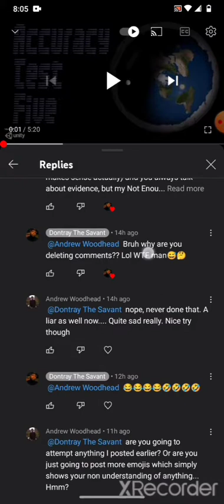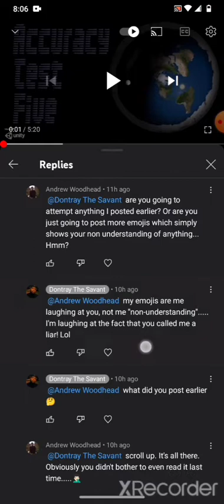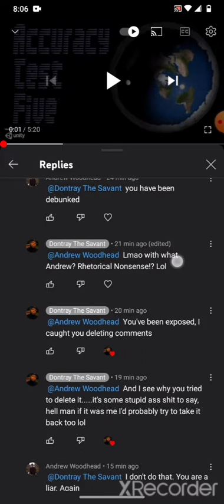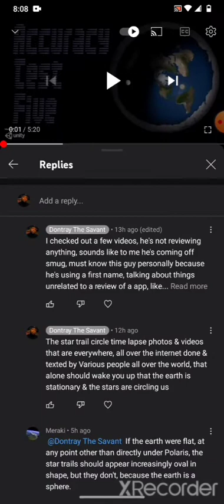GLOBE EARTHER Caught being DELUSIONAL & CLUELESS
Ay Chris, so these are the type of dudes you listen to? Lol😂🤣